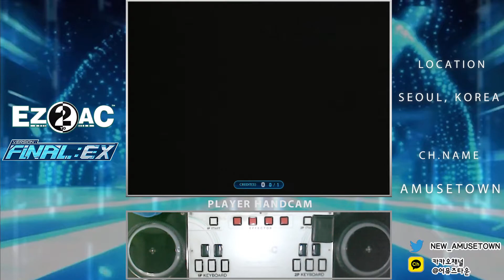[EZ2AC] 7key Hyper Magic EX 94.3%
7key Hyper Magic EX 94.3%
Sunday, December 27th, 2020
Player : SHEIKAH
Option : RANDOM